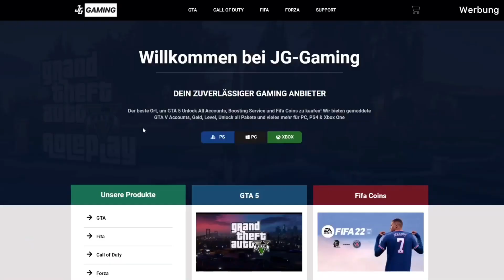😨Rockstar gönnt! 4 kostenlose Geschenke in GTA ONLINE + $500.000 Auto oben drauf❗GTA 5 Geld machen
Schnell geld machen in GTA ONLINE, 4 Geschenke in GTA, Solo Money Glitch GTA ONLINE